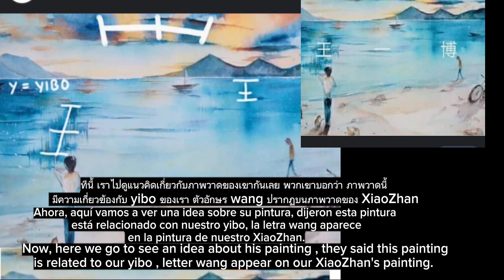❤Special found of our XiaoZhan's painting ofour yizhan